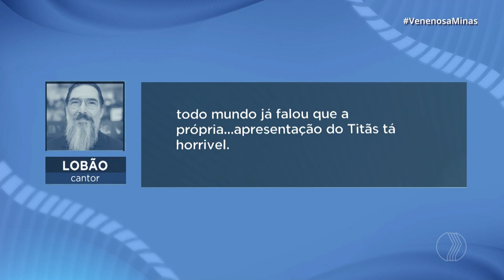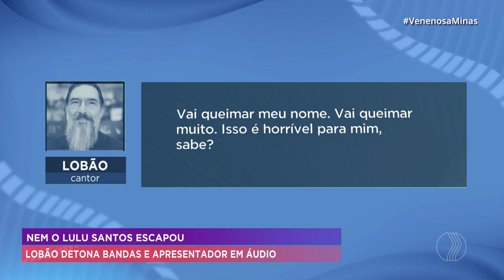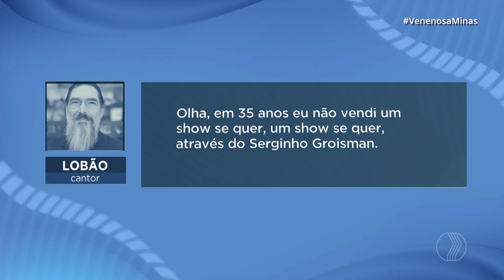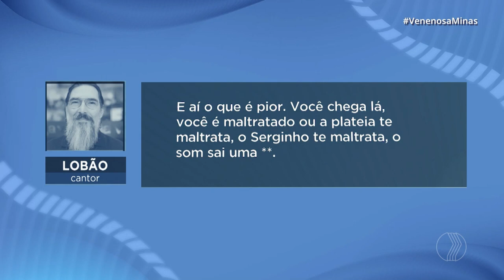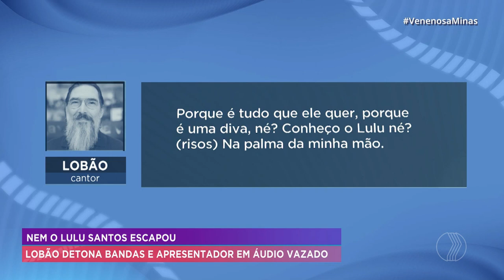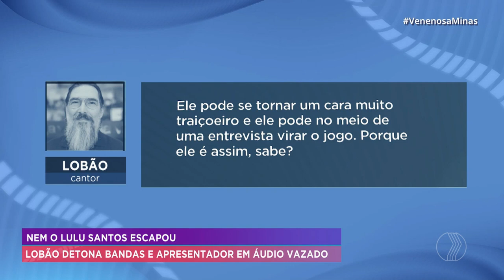CLIMÃO: Lobão detona bandas e apresentador em áudio | A Hora da Venenosa Minas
O roqueiro Lobão parece ter perdido a paciência com alguns nomes da música e sobrou até para o apresentador Serginho Groisman da TV Globo. A voz de sucessos como me chama, essa noite não e blá blá blá… eu te amo, detonou cantores, bandas e até o apresentador do altas horas em um áudio.

De segunda a sexta:
06:30 – Balanço Geral Manhã
07:30 – Manhã Total
11:40 – Balanço Geral
14:15 – A Hora da Venenosa Minas
18:00 – Cidade Alerta Minas
19:20 – Jornal Paranaíba
Aos sábados:
12:00 – Balanço Geral Edição de Sábado
13:00 – Shop Car Show
Aos domingos:
8:00 – Brasil Agro
10:00 – Política Cruzada